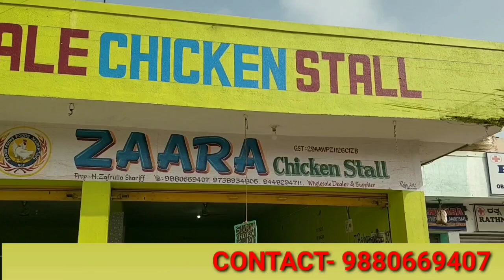COUNTER FOR KGF MLA & SUPER MLA BY BJP LEADERS AT PARANDAPALLI PANCHAYAT OFFICE